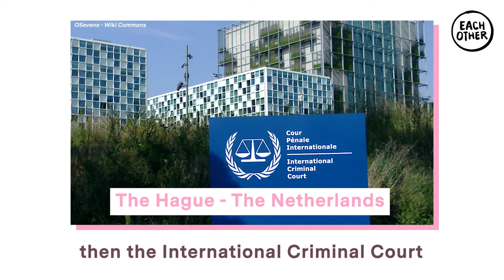The Overseas Operations Bill ‘does nothing to protect soldiers and breaches international law’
Revd Nicholas Mercer, Former Senior Military Legal Advisor, takes ‘A Minute of Your Time’ to explain why he believes The Overseas Operations Bill currently working its way through parliament runs roughshod over soldiers’ and civilians’ rights and should not pass.

Do you have a burning human rights issue you want to tell the world about in your own MinuteOfYourTime video? It could be highlighting a worthy cause, a law being passed, a human rights hero, anything you feel our audience needs to hear.